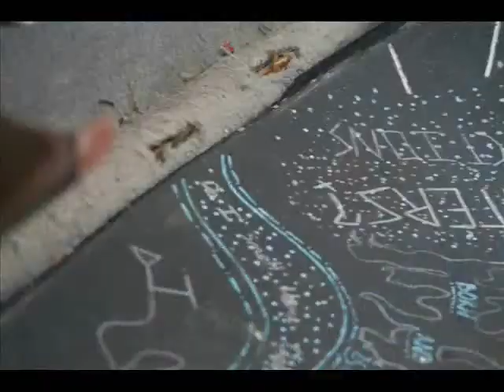Summer 2009 Tampico, Mexico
Almost all my personal photos from the 2009 summer wakecamp in Tampico, Mexico.